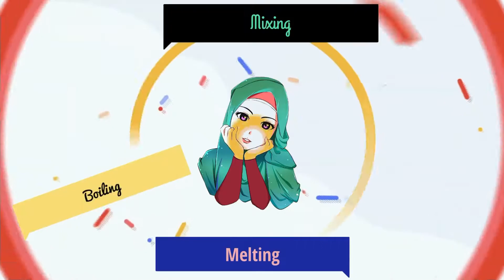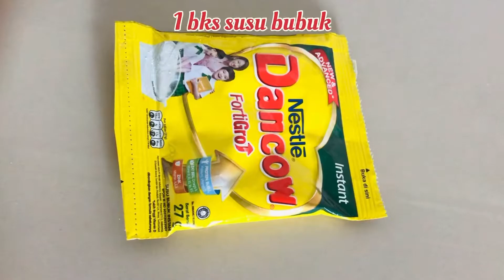Roti susu keju, lembut dan empuk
Bismillahirrahmanirrahim

Hai umma hari ini kita akan membuat roti rotian
Untuk sarapan pagi. roti sobek yg Ummi share hari Ini Sangat lembut dengan isian susu keju yg super enak yuk kita lihat bahan bahannya ;

250 gr tepung terigu pro tinggi (Cakra kembar)
50 gr gula pasir
100 ml susu cair
1 btr telur
6 gr ragi instant
30 gr margarin
1/2 sdt garam

Bahan isian :
100 gr keju parut
50 gr tepung terigu pro sedang (segitiga biru)
3 sdm gula halus
2 sdm margarin
1 bks susu bubuk

Cara membuat silahkan nonton vidio Ummi ya
Makasih🙏🙏

By
Ummi Fatma